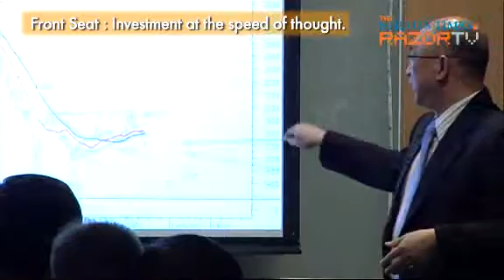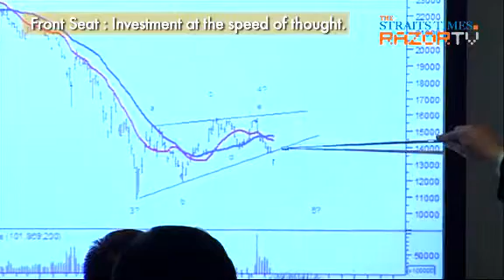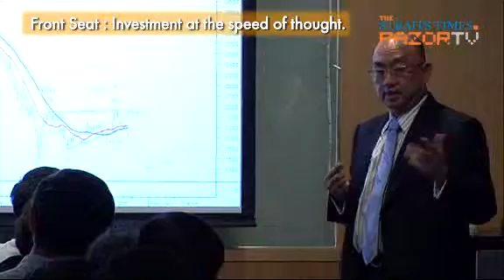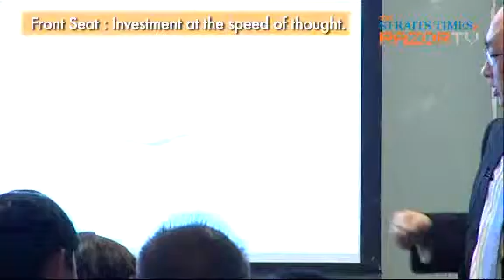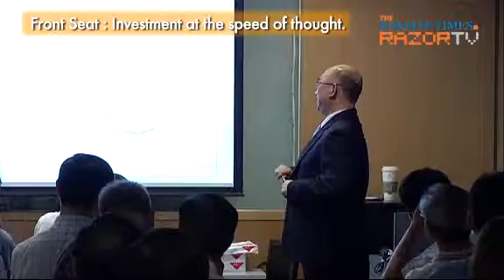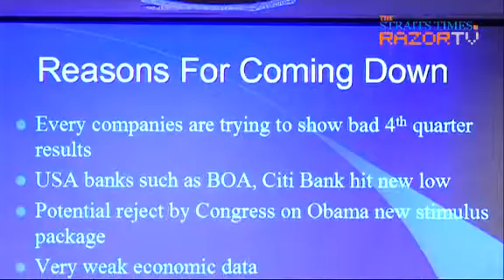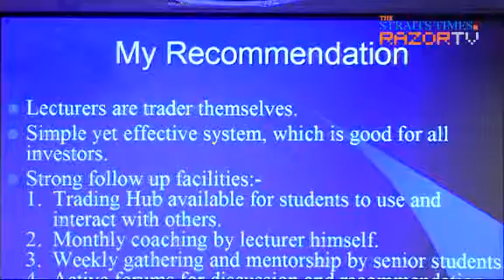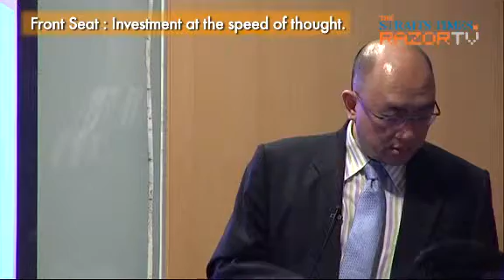Front Seat at the Philips Security Investment seminar (Pt 4)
Want to 'Invest at the speed of thought'? Then don't miss this seminar hosted by Philips Security about smart investment during these turbulent times.